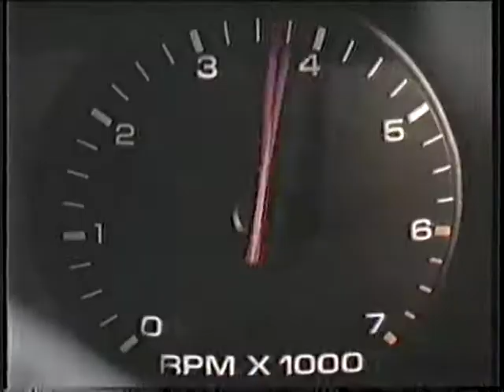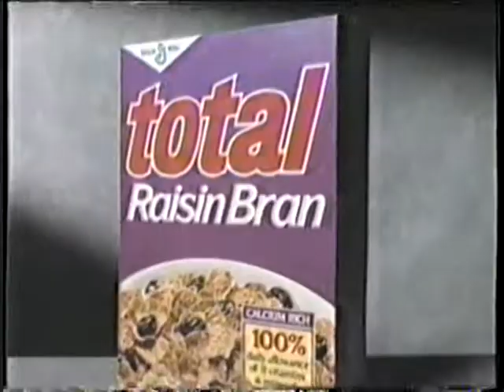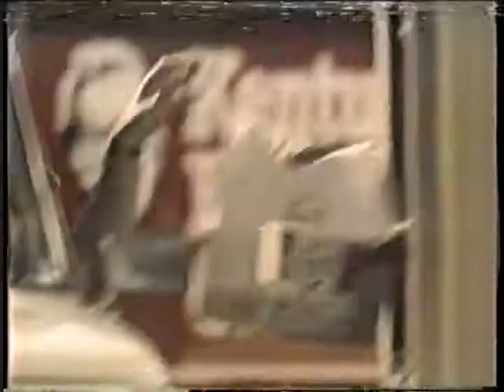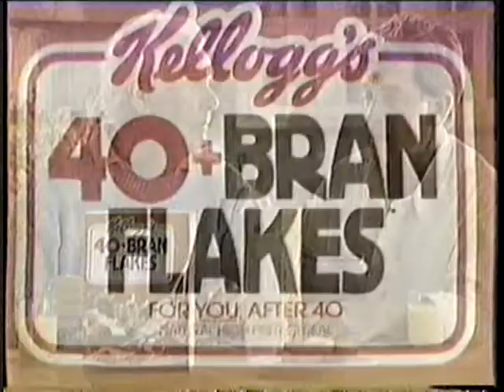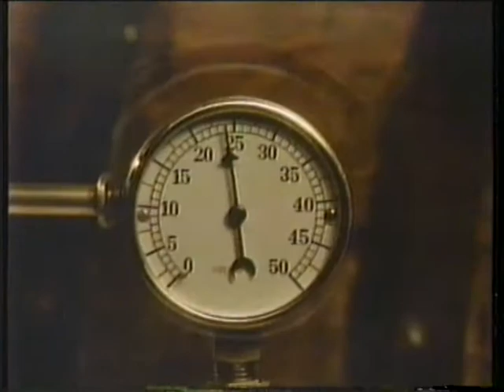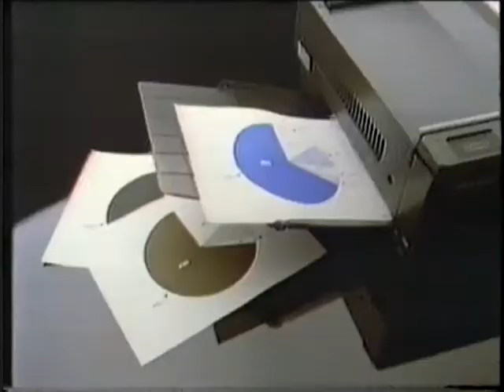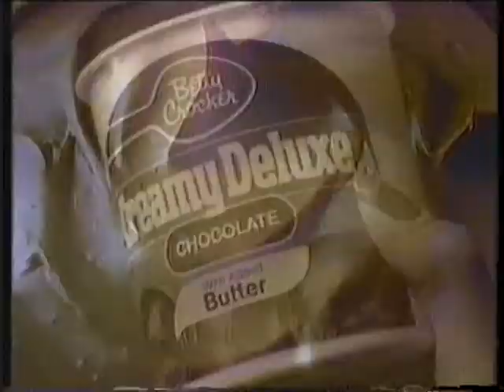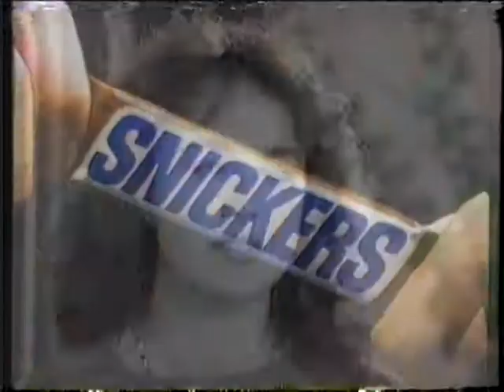80's Commercials Ontario Vol 65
Wow!  I really found some gems today!  Squirrel Peanut Butter (the one with the peanut on top!), New Diet Pepsi (I LOVE this commercial), New Cherry Pepsi, ABC Detergent (Do you see a difference?  I don't see a difference.) and much, much more!